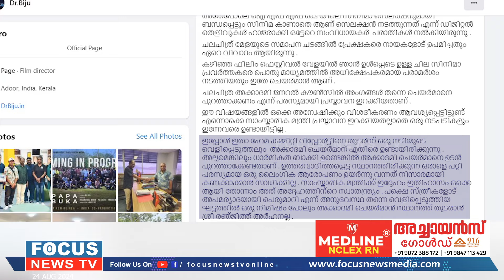രഞ്ജിത്തിന് 'കവച'മൊരുക്കി സജിചെറിയാൻ .മുന്നണിയിലും ഭിന്നത ,വ്യാപക പ്രതിഷേധം..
രഞ്ജിത്തിന് 'കവച'മൊരുക്കി സജിചെറിയാൻ .'മഹാപ്രതിഭ'ക്കെതിരെ വ്യാപക പ്രതിഷേധം .ഒരേ സമയം ഇരക്കൊപ്പവും ,വേട്ടക്കാരനൊപ്പവും നിൽക്കുന്ന സർക്കാർ ഇരട്ടത്താപ്പ് ..

@focusnewsonline  2024